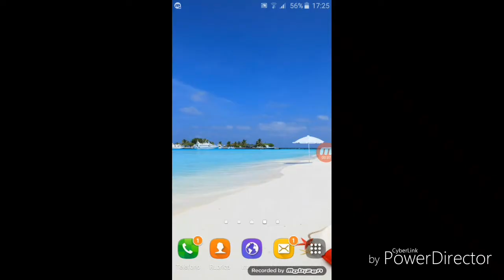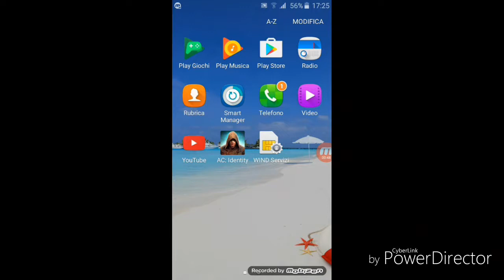Assassin's Creed:Identity 1 parte ita (missione 1: Corruzione)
Salve a tutti ragazzi e benvenuti ad un mio nuovo video. Oggi sul mio canale vi porto la nuova seria del gioco per Android e Iphon "Assassin's Creed: Identity" in questa nuova serie vi porto la prima missione della storia se volete la seconda missione sempre della storia lasciate almeno 4 like e io ve la porto spero che vi piace e che lasciate tanti like e commenti. Ragazzi per chi ha un Android questo gioco lo potete trovare su Google Play Store con l'offerta di €0.99 (io ho pagato questa cifra non so se c'è ancora)ne vale proprio la pena secondo me.Vi raccomando lasciate più di 4 like e commentate come se non ci fosse un domani vi raccomando.E se non siete iscritti al mio canale qui sotto c'è il link che aspettate fatelo! Per oggi è tutto buona visione dal vostro PS2 4EVER!